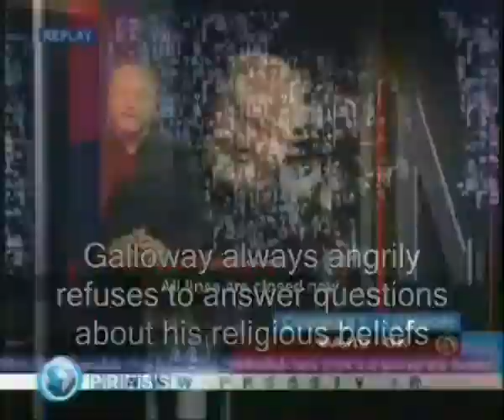George Galloway is a muslim now